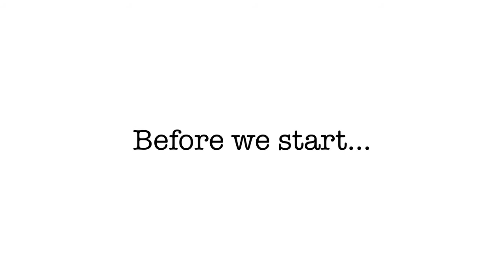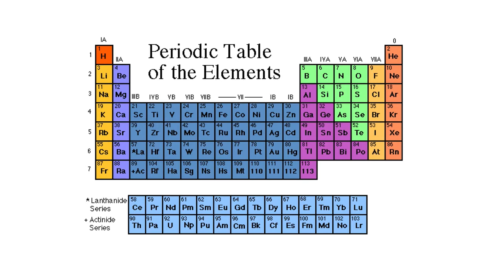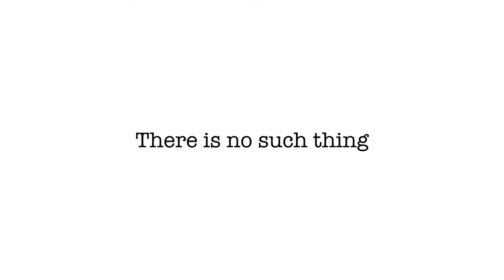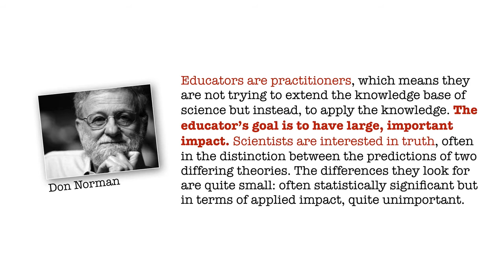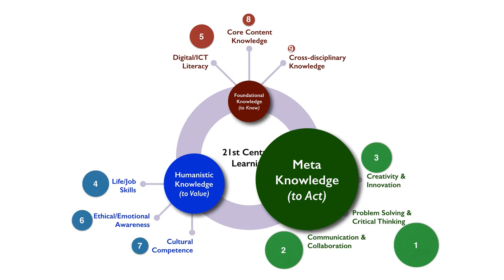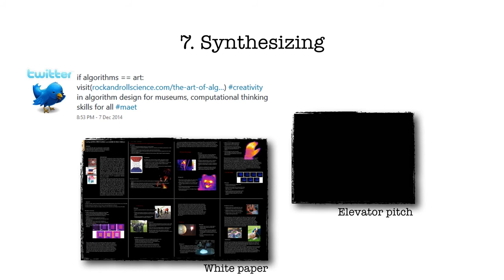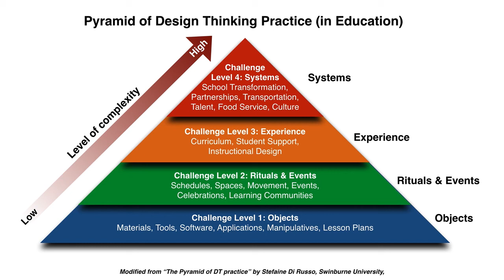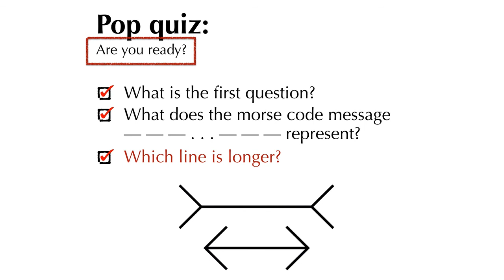From the swampy lowlands of practice to the unbearable lightness of theory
Dr. Punya Mishra, Associate Dean of Scholarship & Innovation and Professor in the Division of Educational Leadership & Innovation breaks down how to navigate creativity, technology and education.